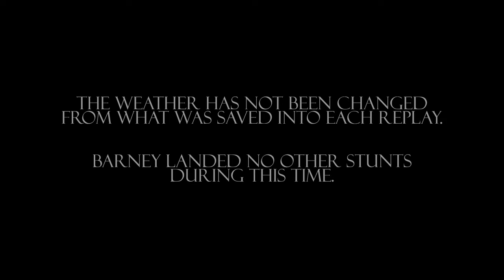Barney - The Finisher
The final stunt the world saw from Barney, but with all the painful close attempts it took to get the landing. Pay attention to the dates; the man doesn't sleep. An unrealistic level of dedication.

Shoutout to Sorcery.